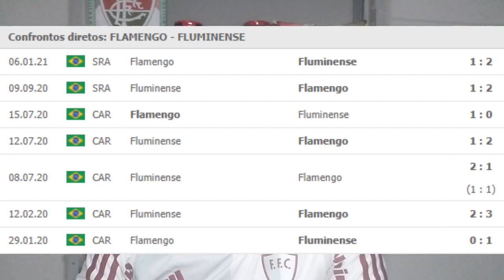FLAMENGO x FLUMINENSE | FLAxFLU 431 NA RECORD? | ESCALAÇÕES ARBITRAGEM E ESTATÍSTICAS | E ESSE TIME?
NenseTV RECOMENDA:
- Da Rebelião à Glória: O Fluminense e a conquista da Primeira Liga
- Caneca Camisa Do Fluminense Número 10 Uniforme
- Garrafa 650ml Mochila Tipo Saco - Fluminense
- Camisa Braziline Care Fluminense - Verde

DEIXE SEU FEEDBACK NOS COMENTÁRIOS!

No vídeo de hoje vamos falar do FLAxFLU 431. Onde assistir? Arbitragem? Escalações? Você confere isso e muita análise e estatísticas neste vídeo! CONFIRA!

E sintam-se a vontade você guerreiro e você guerreira de toda a Terra pra gente debater flaxflu​ nos comentários. FluTV​ NenseTV​